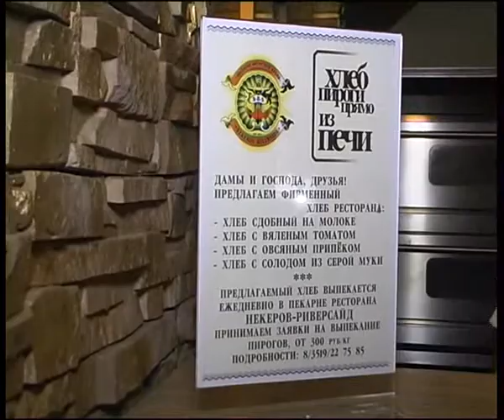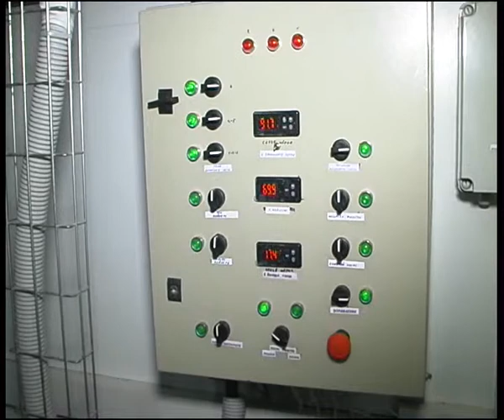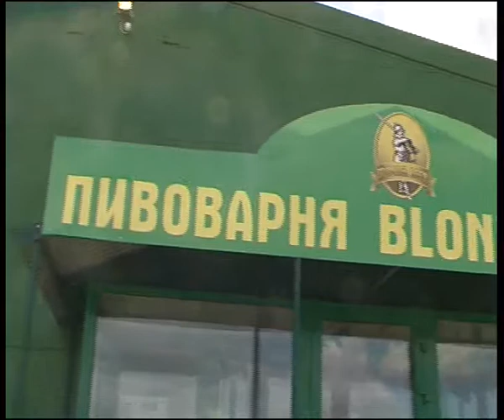nekerov riverside 2 int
Алексей Челейкин - ресторан Некеров Риверсайд представляет пивоварню Blonder Beer г. Верхнеуральск, Alexey Cheleykin - restaurant Nekerov Riverside and Blonder beer Verchneuralsk .